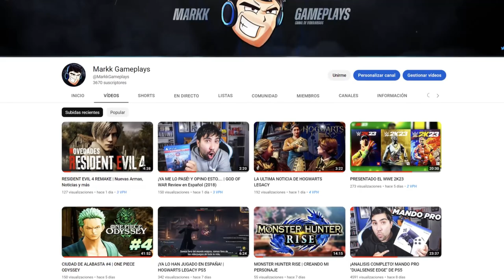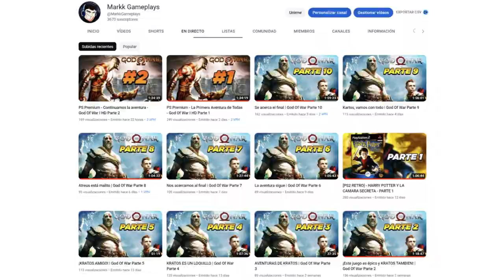Nueva Misión Secundaria💥 DLC 5 "¿Un rato a solas?" | Dragon Ball Z: Kakarot DLC 5